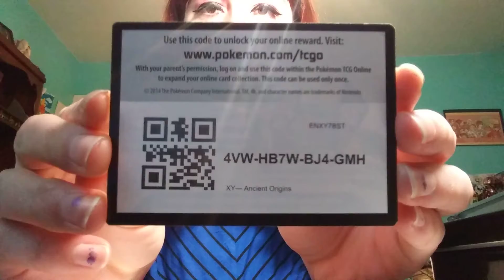Pokemon Online TCG Code Giveaway - Day Five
Here I am coming in between homework and then going to work to give y'all some more coded. Be sure to follow my anime Instagram, Pokebrigade, for one code a day as well. Want to support my regular content?